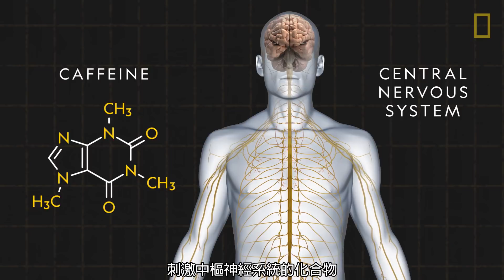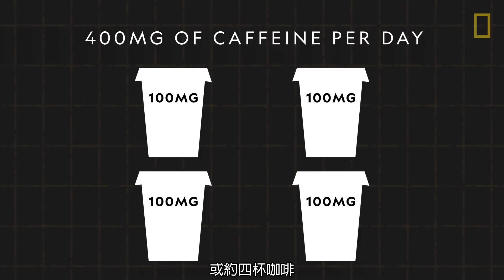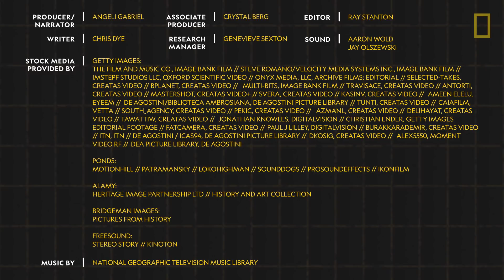101科學教室：咖啡因《國家地理》雜誌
從早晨的#咖啡 到下午茶，咖啡因 在日常生活中已根深蒂固，並成為了世界上最被廣泛使用的精神藥物。對成年人來說，每天不攝取超過400毫克的咖啡因是安全的，這相當於一天喝四杯咖啡。但對任何一個人來說，過多的咖啡因會導致許多副作用，甚至死亡。